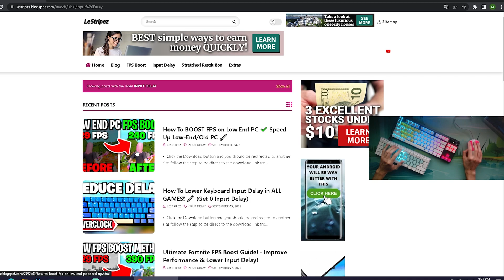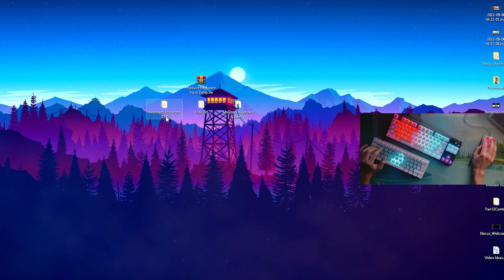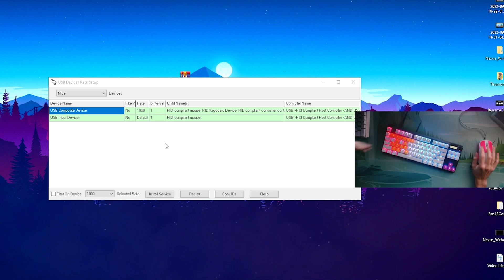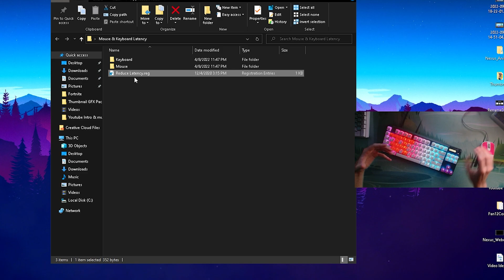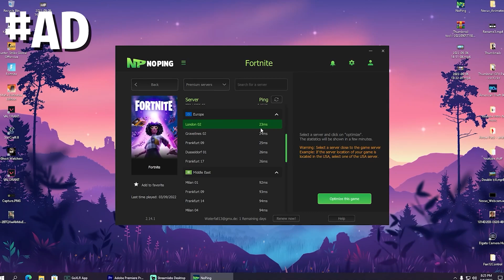You NEED THIS Tool To Get LESS INPUT LAG in Games & OPTIMIZE Windows for GAMING (Fix Input Lag 2022)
In Todays Video, Im showing you How To Get Less Input Lag in Games & Fully Optimize your Windows for the Least Ammount of Latency in Games in 2022. Im showing you the BEST Method to get Less Input Delay and Fix Lag in Games, to Reduce your Latency and get 0 Input Delay in Valorant, Fortnite or many other Games. Im showing you the Best Optimization Steps to Get NO Input Lag while Gaming and the Smoothest Gaming Experience in 2022. This will Fix Lag or Stutter in Games and give you 0 Input Delay while playing. So if you want to know how Pro Players get No Delay and Fix Lag in Games, you came to the right place. THese are the Best Tips & Tricks to Fix Lag on Windows 10 or Windows 11 and get the Smoothest Experience possible on your PC.

► Title: You NEED THIS Tool To Get LESS INPUT LAG in Games & OPTIMIZE Windows for GAMING (Fix Input Lag 2022)